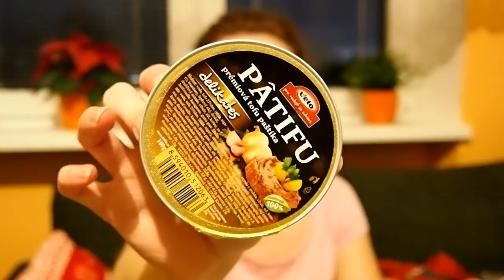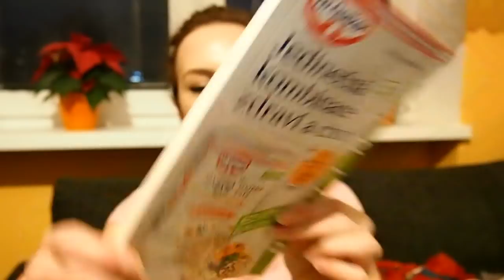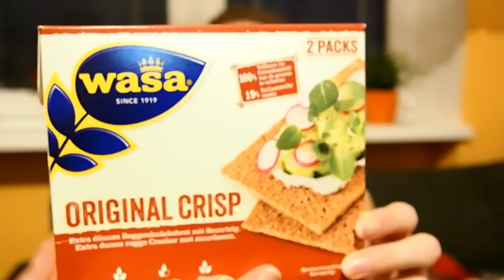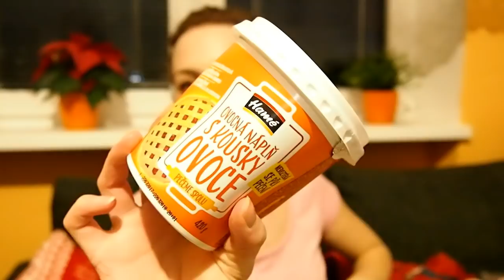MŮJ SUPER BOX | FIT BOX